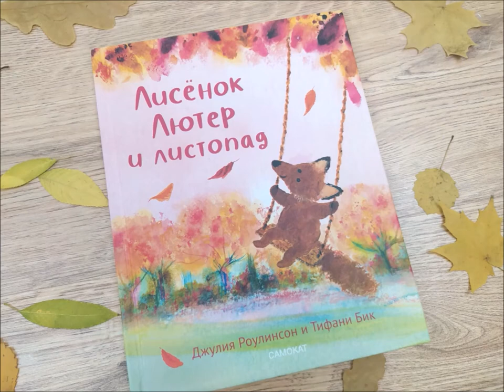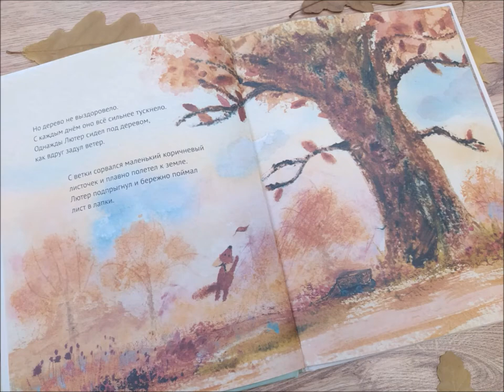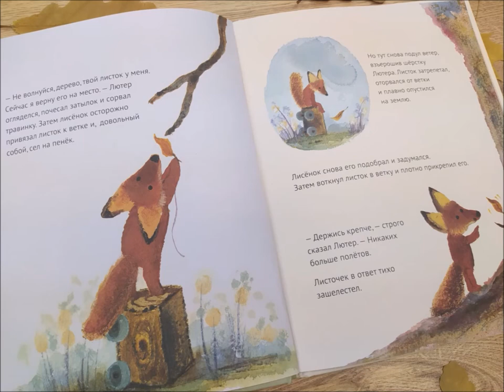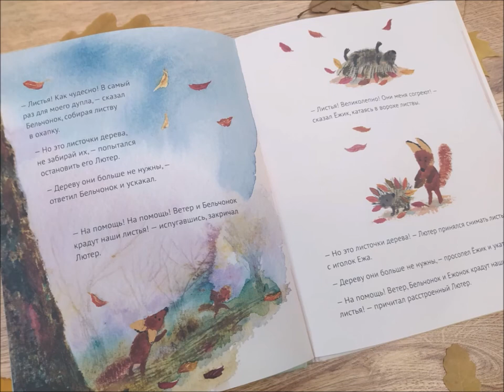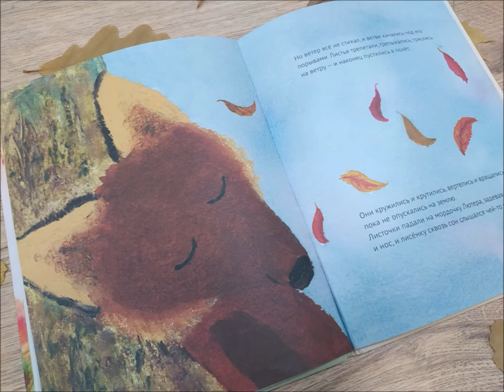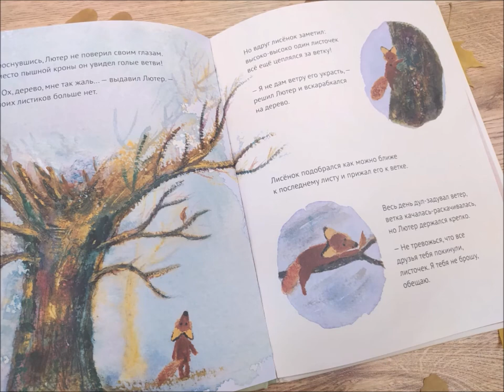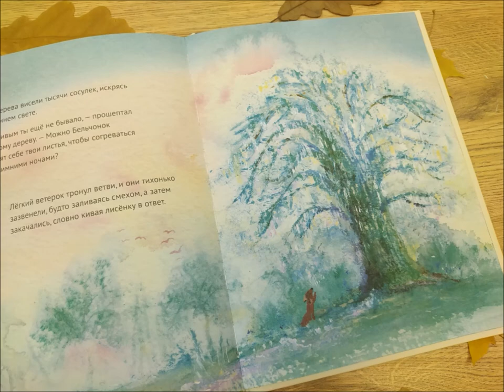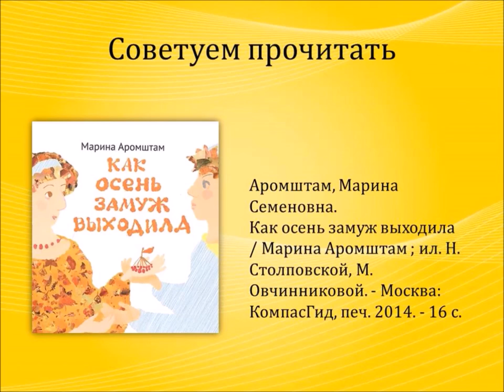«Лисёнок Лютер и листопад» Дж. Роулинсон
Привокзальная детская библиотека № 8 предлагает познакомиться с книгой Джулии Роулинсон и сделать забавных лисят в осеннем лесу своими руками